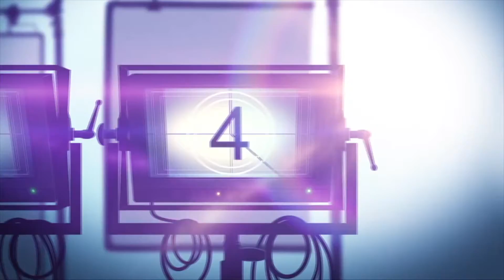SINS OF OUR MOTHER Netflix Documentary Series Review (2022)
Sins of our Mother is a @Netflix true crime documentary series. Lori Vallow was known to friends and family as a devoted mother of three, a loving wife, and a woman of God. But over the past three years, something went very wrong